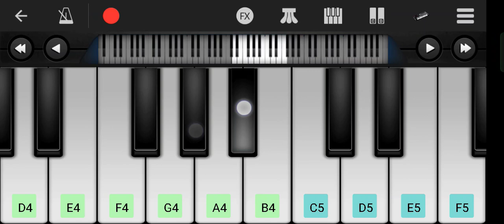Video - पियवा पम्प मारो है | Raushan Rohi | Piyawa Pamp maro hai |New Bhojpuri song Mobile piano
Raushan_rohi piyawa pamp maro hai new bhojpuri viral song 2023
Mobile piano music kabhar song piyawa pamp maro hai
Mobile piano apps